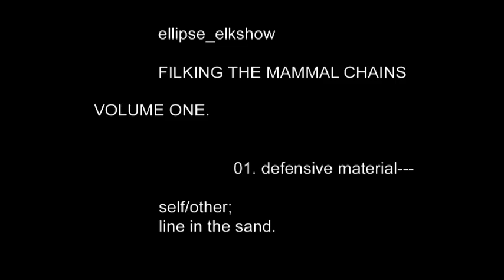defensive material---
song: defensive material
album: FILKING THE MAMMAL CHAINS
video by: i cut people